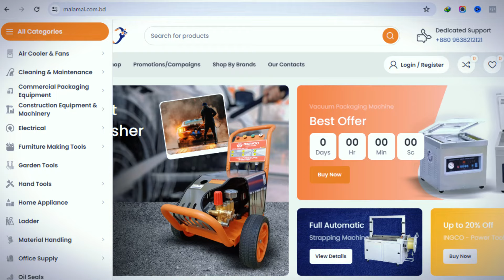প্যাকেজিং মেশিন নতুন উদ্যোক্তাদের জন্য | Packaging & Sealing Machines in Bangladesh for Business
সব ধরনের অটোমেটিক প্যাকেজিং মেশিন ও ডেট-বার কোট মেশিন এর দাম। সব ধরনের প্যাকেজিং মেশিন সস্তায় কিনুন |
দোকানের ঠিকানা :
৩য় তলা, হোল্ডিং ১০০-১০৩, হাজী শামসুল ইসলাম টাওয়ার,  নবাবপুর রোড, ঢাকা

About channel:
Malamal.com.bd is a one of its kind ecommerce platform which seeks to bring a revolutionary change in the industrial supply operations in Bangladesh. It is striving to bridge the gap between the buyers and sellers in Bangladesh.

🚻Our Shop Address:100-103, 2nd Floor, Nawabpur Road, Dhaka - 1100